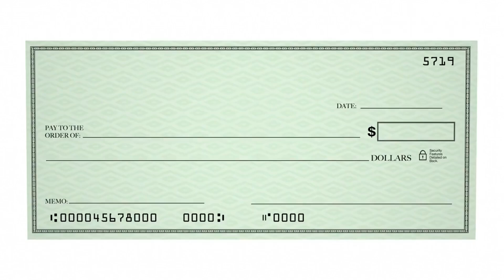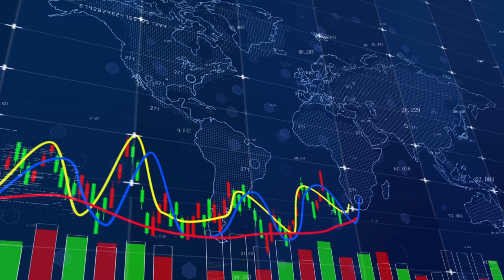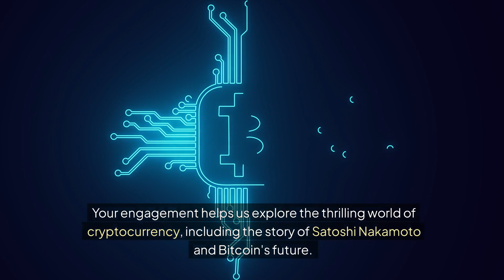MtGox Refunds: Uncovering the Impact on Crypto - MtGox Refunds Reshape Bitcoin Dynamics in 2024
Kraken has officially completed the much-anticipated MtGox refunds, impacting the crypto market dynamics. This development comes amid Bitcoin fluctuations and presents an opportunity for investors to sell at high prices. With on-chain data showing varied strategies, the future price increases are anticipated as sales from refunds flow back into the market, potentially boosting altcoins. As FTX claims will be repaid in cash, a different market dynamic is predicted, injecting cash into exchanges. The significance of Kraken's collaboration with the MtGox trustee highlights responsibilities exchanges have towards customers. The completion of refunds underscores the importance of security and customer service in the evolving crypto landscape. The market's future looks promising as analysts observe these trends, potentially leading to a resurgence in altcoin interest.